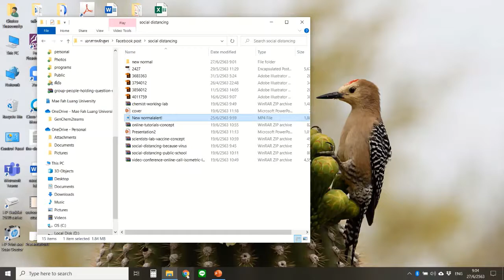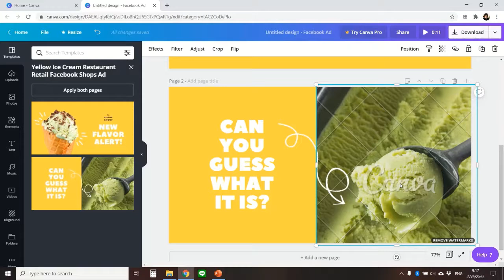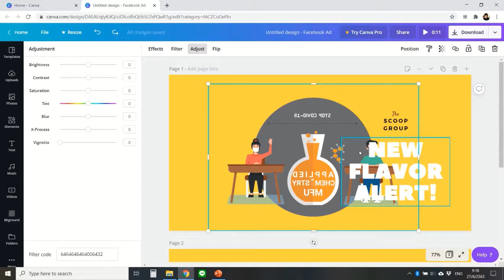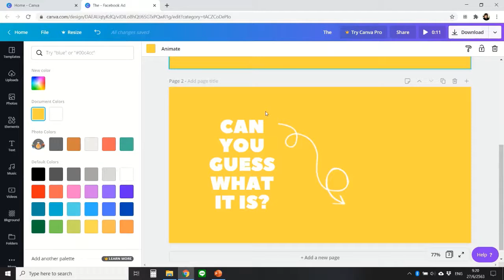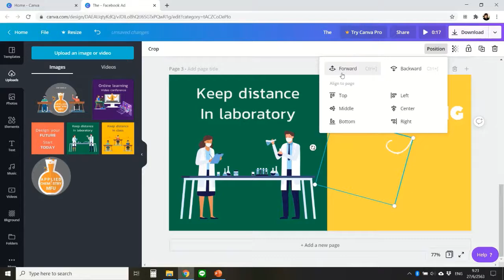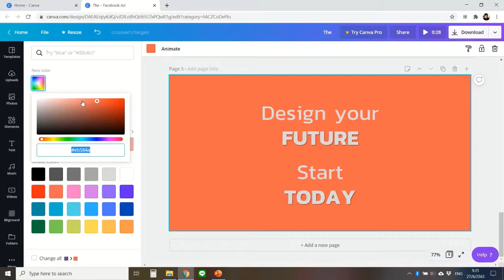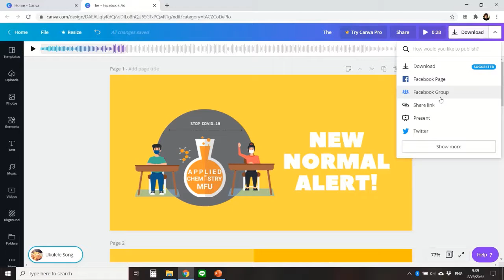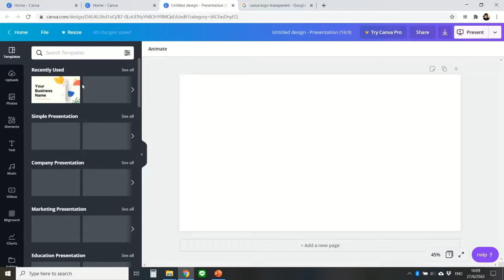สร้างกราฟฟิกสวยๆ ด้วย canva ep1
ต้องขอบคุณ canva ที่ทำให้เรามีตัวช่วยในการทำงานกราฟฟิกสวยๆ ได้แบบไม่ต้องใช้พลังเยอะ ที่สำคัญฟรีอีกด้วย